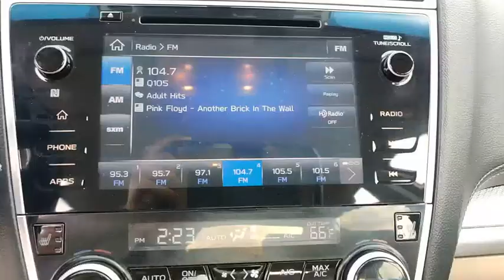2018 Subaru Legacy Winter Haven Honda FL E3448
2018 Subaru Legacy Premium

100,000 MILE WARRANTY AVAILABLE!! PRE CERTIFIED!! PREMIUM PKG!! APPLE CARPLAY AND ANDROID AUTO NAVIGATION!! DRIVERS ASSIST PKG!! BLIND SPOT MONITOR!! ADAPTIVE RADAR CRUISE CONTROL!! FORWARD COLLISION WARNING!! XM RADIO!! POWER HEATED SEATS!! BLUETOOTH!! BACK UP CAMERA!! PERFECT CARFAX!! JUST SERVICED!! NO PAYMENTS FOR UP TO 90 DAYS!! PRICED TO SELL TODAY!! WE WILL EARN YOUR BUSINESS!!CALL OR EMAIL TODAY TO CONFIRM AVAILABILITY!!Hundreds nationwide have seen the vehicle you re viewing right NOW. Don t waste much more time.